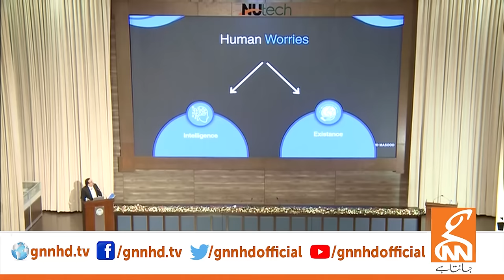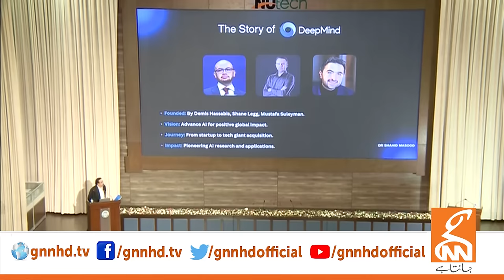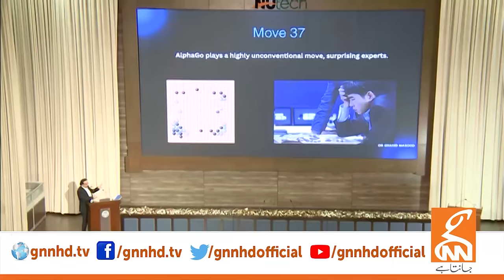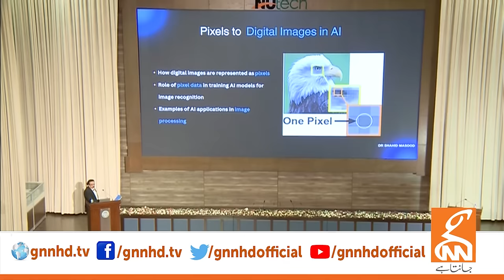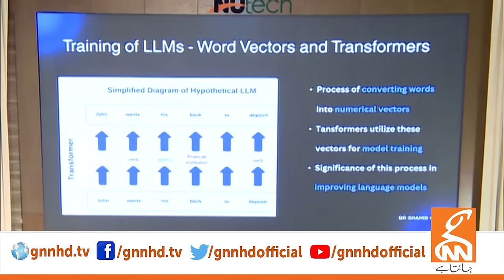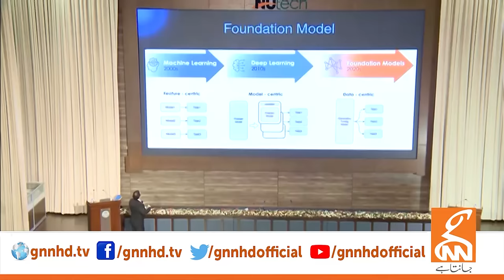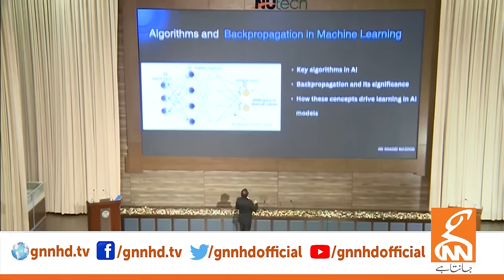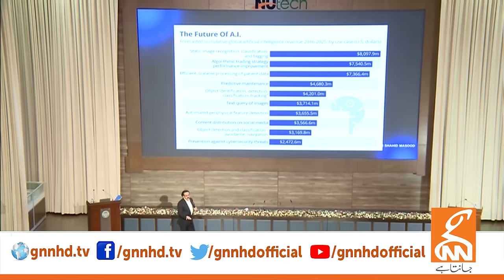How Does Artificial Intelligence Work? | Dr Shahid Masood Exclusive Talk | GNN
How Does Artificial Intelligence Work? | What is Augmented Intelligence? | Dr Shahid Masood Exclusive Talk | GNN